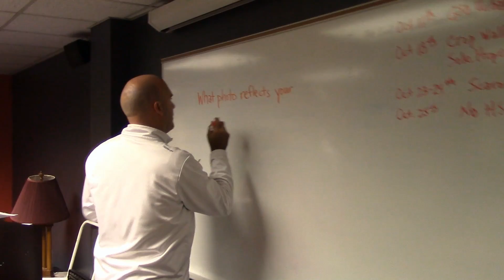Christian Education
Learn about our church's Christian Education ministries, which provide learning opportunities in the faith to people of all ages. With special thanks to Ron Hampton, videographer.